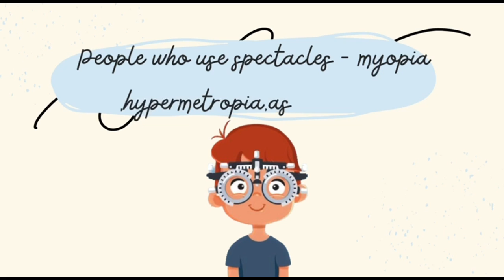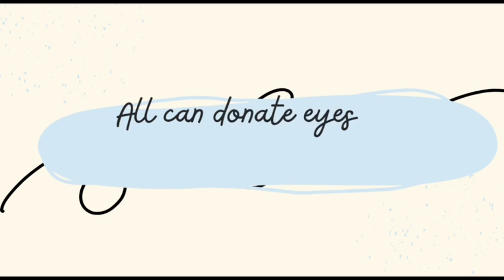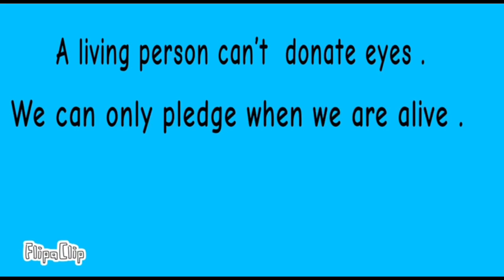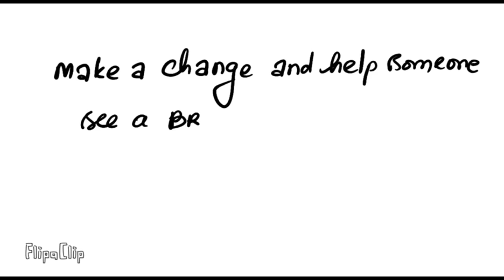National Eye donation Awareness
ophthalmology ,Yenepoya University | University Road, Deralakatte | Mangalore